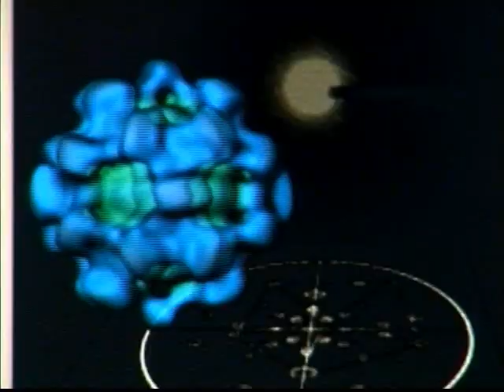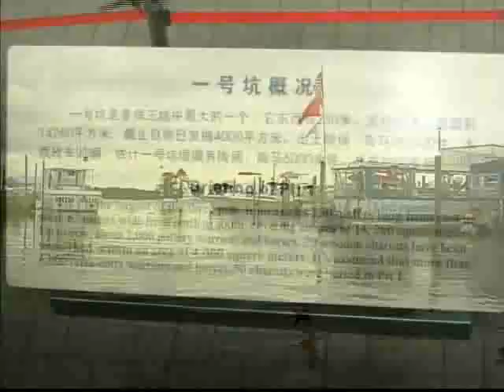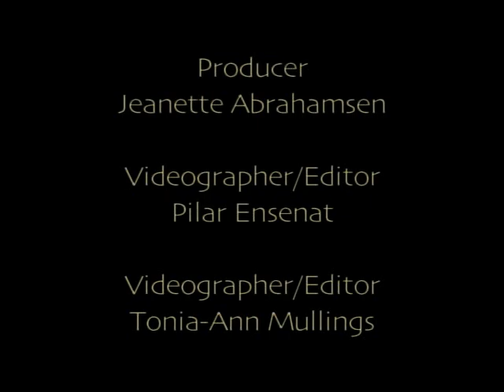Study Anthropology!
Learn about the different majors offered by the Department of Anthropology at the University of South Florida.